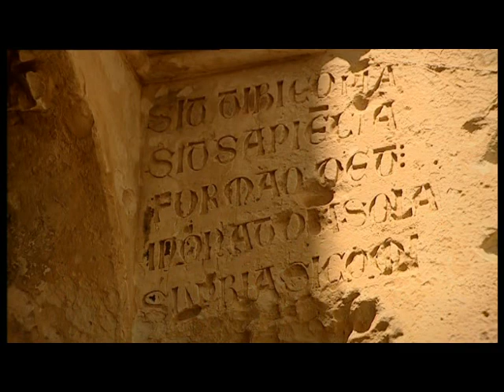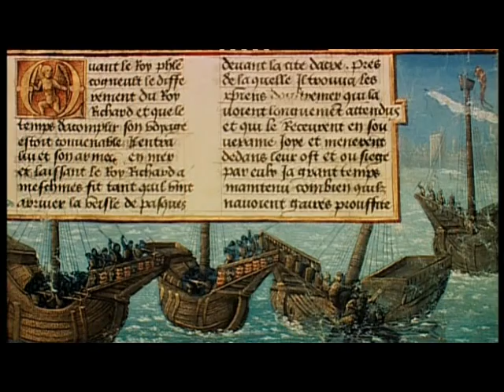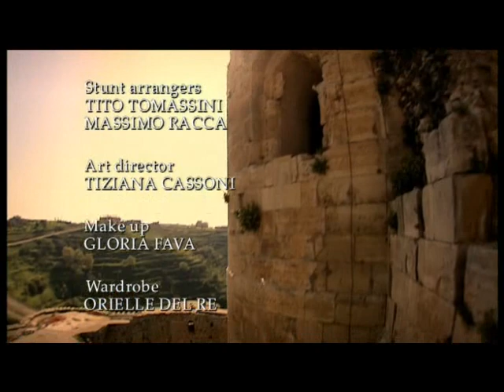Il Medioevo 12 Riccardo Cuor di Leone